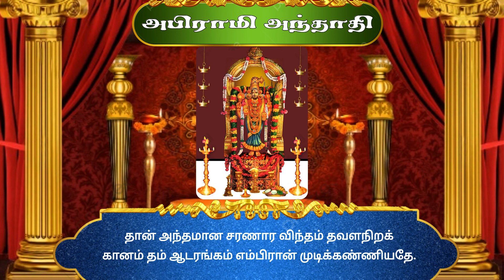Abirami Andhadhi || அபிராமி அந்தாதி || Bombay sisters || கேட்க கேட்க பரவசம் அடையச்செய்யும் பாடல்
AAbirami Andhadhi || அபிராமி அந்தாதி || Bombay sisters || கேட்க கேட்க பரவசம் அடையச்செய்யும் பாடல்  நினைத்த காரியம் நடக்க ||  | ஓம் அபிராமி தாயே போற்றி!! | பாடல் 01 - 11

அபிராமி அந்தாதி (Abirami anthathi) என்பது தமிழ்நாடு திருக்கடையூர் அமிர்தகடேஸ்வரர் சிவன் கோவிலில் வசித்த அபிராமி தெய்வம் மீது பாடிய கவிதைகளின் தமிழ் தொகுப்பு ஆகும். இந்த கவிதையை 18 ஆம் நூற்றாண்டில் அபிராமி பட்டர் இயற்றினார்… அபிராமி அந்தாதி பாடல் வரிகள் உள்ள இந்த பதிவில் ஒவ்வொரு பாடலின் சிறப்பு கொடுக்கப்பட்டுள்ளது.. அதன் படி, உங்களுடைய தேவைகளுக்கு ஏற்றவாறு பாடி அன்னையின் பேரருளை பெறுங்கள்

Chapter:
0:00 கணபதி காப்பு Intro
0:48 உதிக்கின்ற செங்கதிர், உச்சித்திலகம்,
1:34 துணையும் தொழும் தெய்வமும்,
2:10 அறிந்தேன் எவரும் அறியா மறையை
2:48 மனிதரும் தேவரும் மாயா முனிவரும்
3:23 பொருந்திய முப்புரை! செப்புரை செய்யும்
4:00 சென்னியது உன்பொன் திருவடித்தாமரை
4:49 ததியுறு மத்திற் சுழலும் என்ஆவி
5:26 சுந்தரி! எந்தை துணைவி!
6:04 கருத்தன, எந்தை தன் கண்ணன்
6:40 நின்றும், இருந்தும், கிடந்தும், நடந்தும்
7:16 ஆனந்தமாய் என் அறிவாய், நிறைந்த

Kindly requesting to don't strike down a video, If you need an Audio or Video to be removed on our channel please mail  us to remove the content, we will be removed within the same day and keep both side happy.